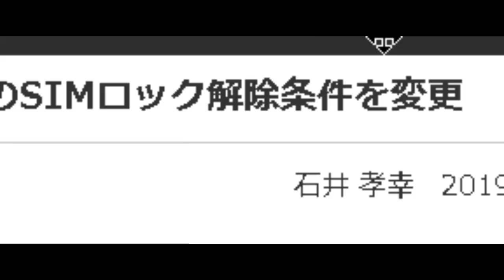NTTドコモ 中古端末のSIMロック解除 2月20日より誰でも手軽に解除出来るよ！